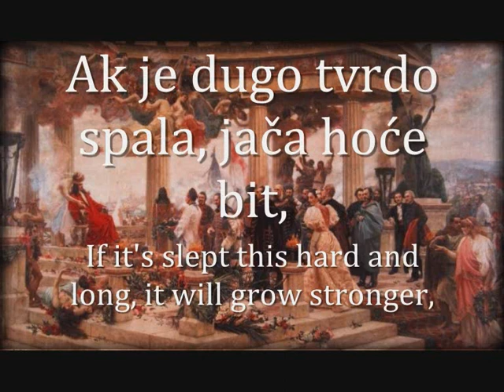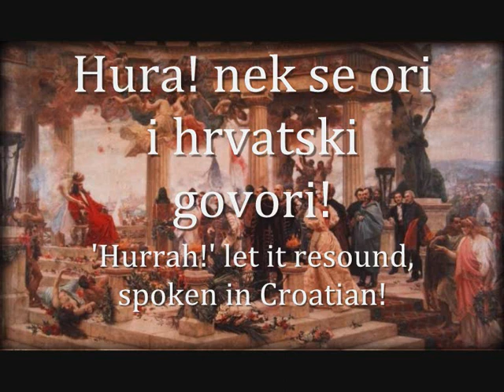"Još Hrvatska ni propala" - Croatian Patriotic Song